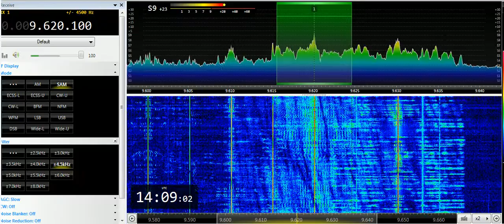28 04 2019 Radio Sultanate of Oman in English to WeEu 1405 on 9620 Thumrayt